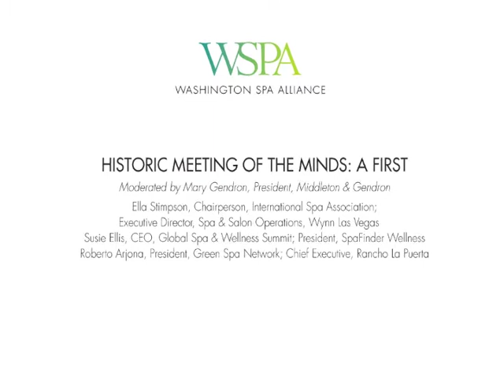WSPA 2013: Historic Meeting of the Minds, Pt 3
Roberto Arjona talks about the success of Rancho La Puerta's
inspirng Employee Wellness Program in the panel discussion "Historic Meeting of the Minds: A First" Moderated by Mary Gendron